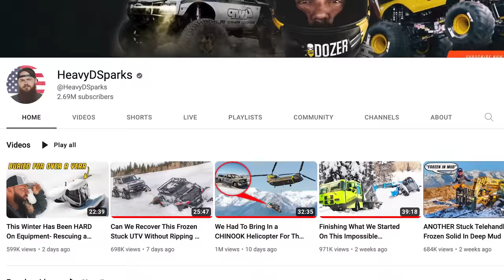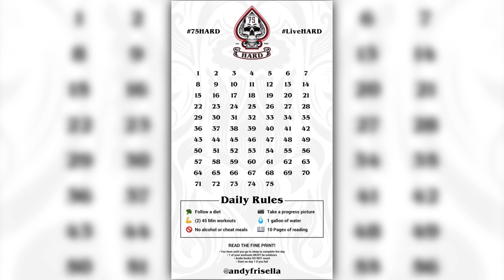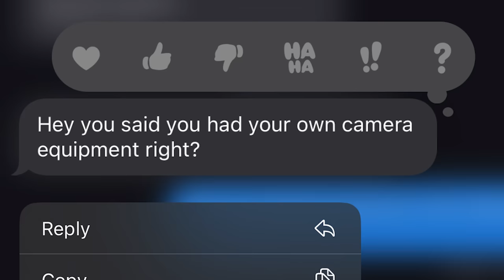How I started working for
It's been a wild year working for the Diesel Brothers. This job has changed my life, but how did it all start? This is my story :)